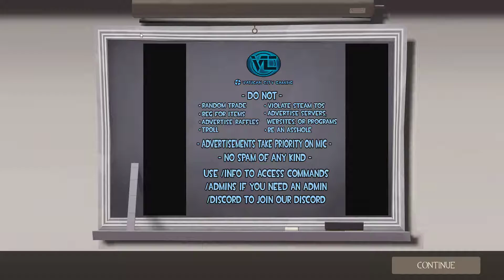team fortress 2 lmao time and fun unusuals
GPU: GeForce GTX 1080
CPU: AMD FX-8370 Eight-Core Processor
Memory: 16 GB RAM (15.95 GB RAM usable)
Current resolution: 1920 x 1080, 60Hz
Operating system: